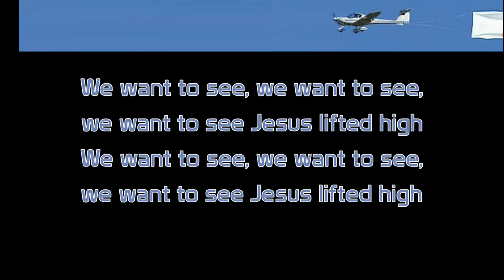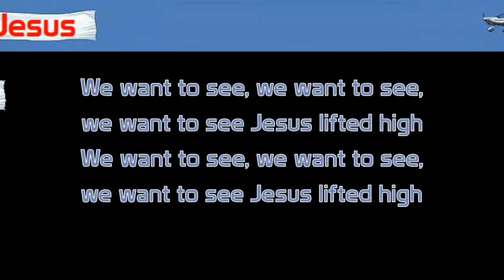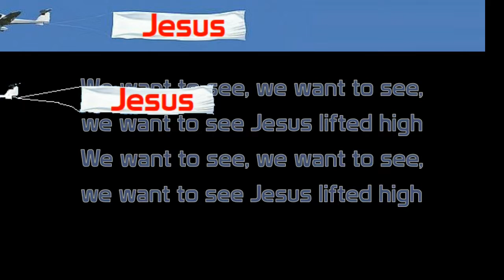We Want To See Jesus Lifted High - Lyrics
Singing this worship song. LMMS was used to generate the music track.